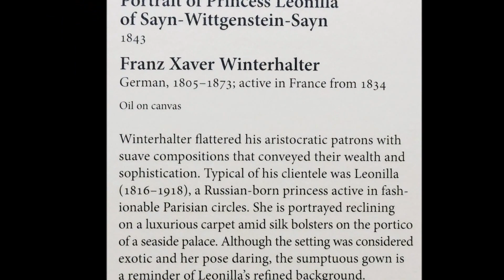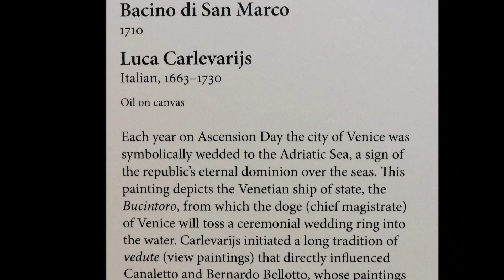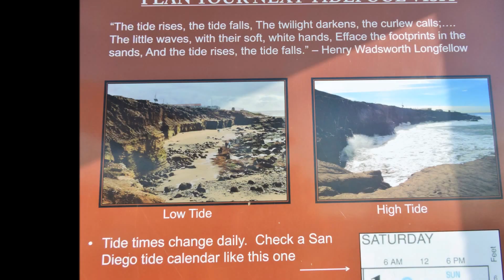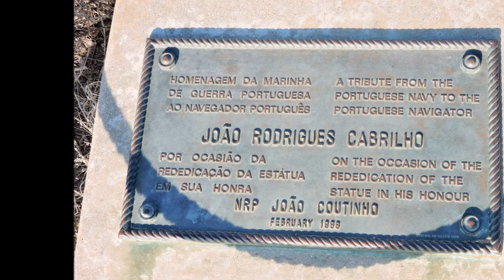Getty Center to San Diego, Ca. Nov. 2016